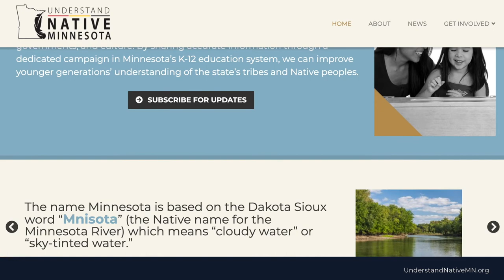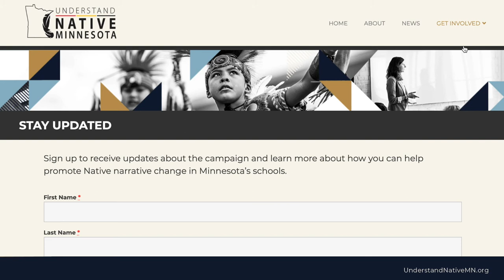Native Minnesota podcast: Treaties and trust responsibility with Tadd Johnson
In this episode, Rebecca sits down with Tadd Johnson to cover his varied career in law, government and higher education. Tadd currently serves as the senior director of American Indian Tribal Nations Relations at the University of Minnesota, director of the Tribal Sovereignty Institute and director of graduate studies in the American Indian Studies Department. In this conversation, Rebecca and Tadd talk about his work in education, how universities are evolving in their work with Native peoples and what folks don’t understand about Native history.

Understand Native Minnesota is a multifaceted strategic initiative and philanthropic campaign focused on Native American narrative change in Minnesota’s schools.

Song: Buffalo Moon by Brulé